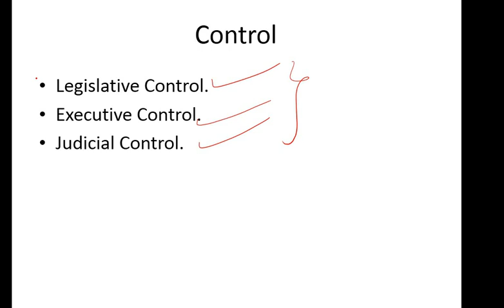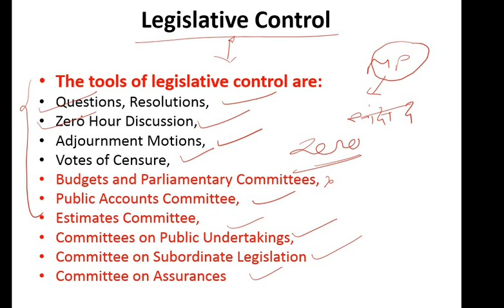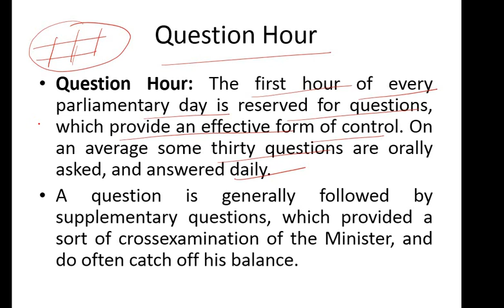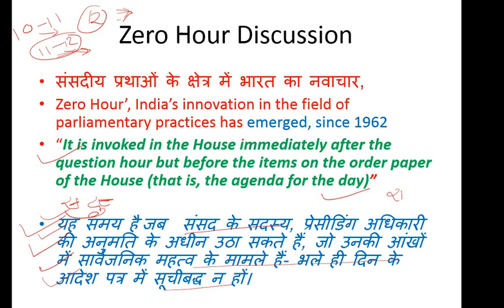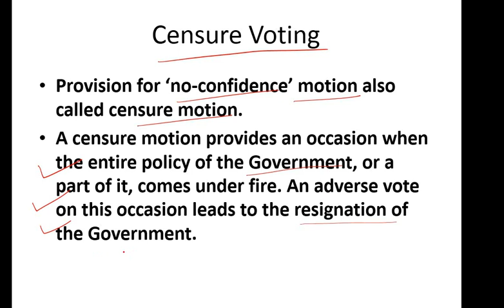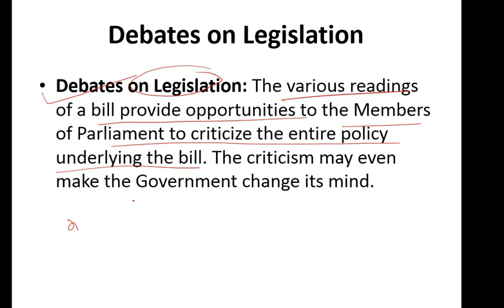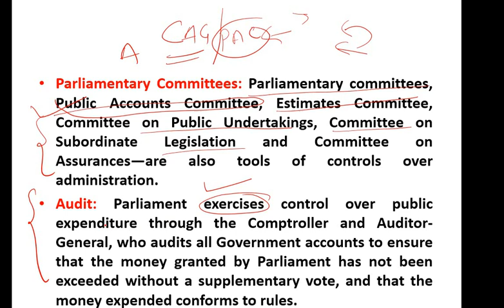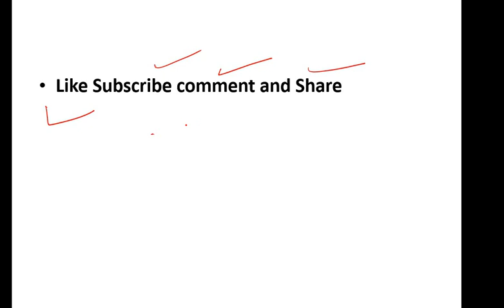MP PSC Assistant Registrar (legislative & judicial control over administration)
This topic is very important for the MP PSC Assistant Registrar Examination 2018 and other exam like SSC PSC MPPPSC IAS CLEAT UGC NET UPPSC, kindly watch the next video also link is available in here
Syllabus Part 2 Topic 4 e
 Complete study material for MPPSC Asst registrar Exam

legislative & judicial control over administration